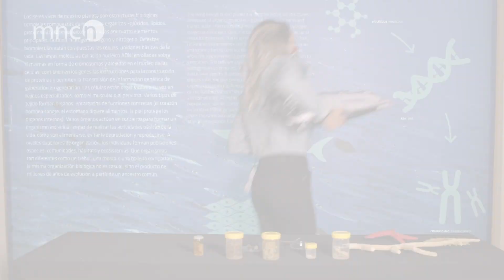Violeta contra las invasoras marinas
Violeta López trabaja en el Museo Nacional de Ciencias Naturales (MNCN-CSIC) e investiga invertebrados marinos. En este vídeo te invitamos a que te pongas las aletas y el tubo de buceo y conozcas con ella algunas especies invasoras que están desplazando a las autóctonas. ¡Descubre qué cosas podemos hacer nosotros para cuidar la biodiversidad marina!.

Participa en esta gymkhana científica digital y conoce el trabajo de nuestros/as investigadores/as, conservadores/as y educadores/as desde casa. ¡No te la pierdas!.